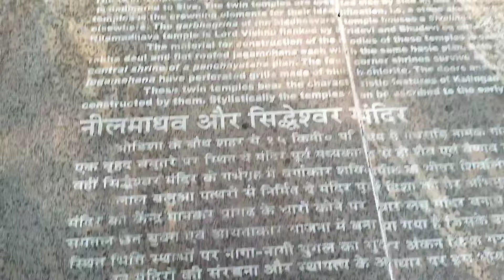Odisha famous charishambhu temple || ଗନ୍ଧରାଡ଼ି ଯାଆଁଳା ମନ୍ଦିର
Hii, everyone
And always support me 🙏

Link👆